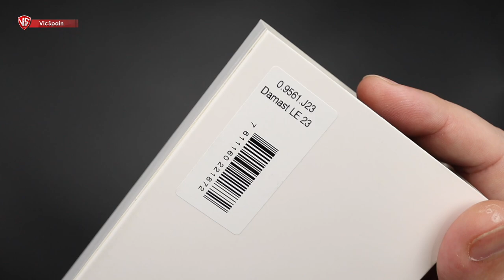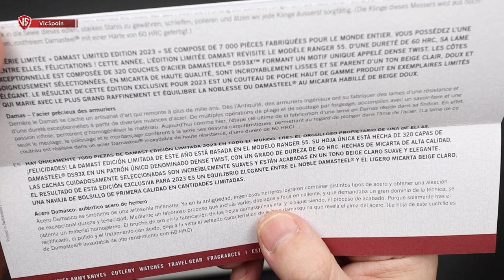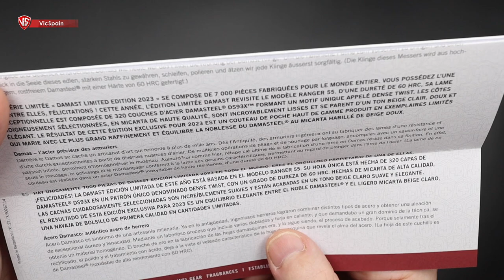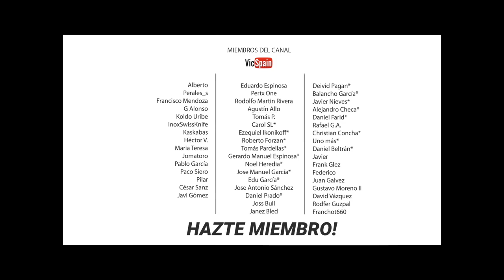VICTORINOX RANGER MIC DAMAST LIMITED EDITION 2023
▶️  Victorinox Ranger 55 Micarta Limited Edition 2023
➜ Victorinox Damascus 2023
➜ Navaja Victorinox en Damasco y micarta 2023